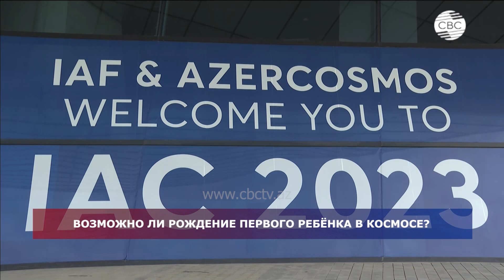Асгардия - первая космическая нация